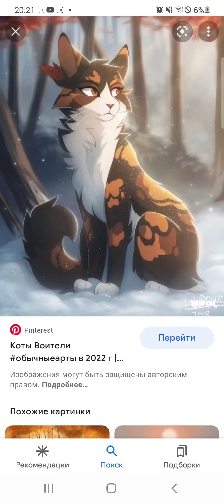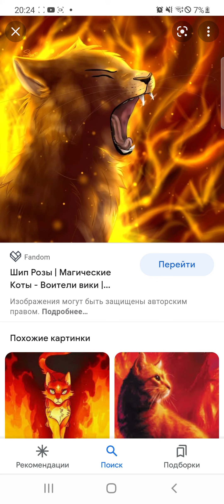Ich zeige euch Bilder von warior cats ( da sind viele Bilder von Feuerstern )